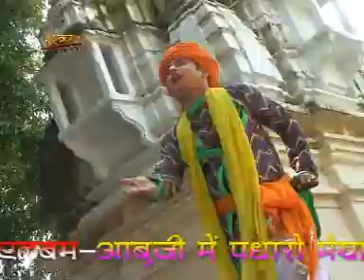मन रा मोरला - आंगणिए में पधारो मईया ( राजस्थानी )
गायक - बाबुपुरी
एल्बम - आंगणिए में पधारो मईया ( राजस्थानी )
संगीत - मेवाड़ी ब्रदर्स
गीतकार - बाबुपुरी
निर्माता - सुरेन्द्र परिहार
निर्देशक - हरीश गहलोत
संस्कार वीडियो गैलरी